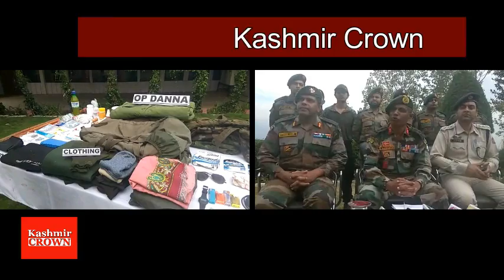Three Militants One Army men Killed in Bandipora Encounter Huge Arms Ammunition Recovered